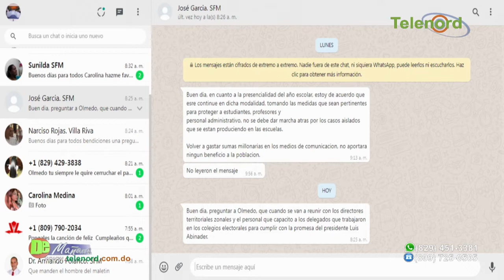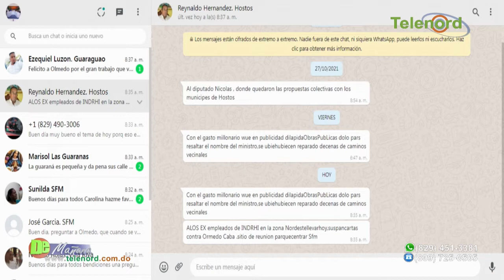Director INDRHI dice solo están esperando aprobación técnica para intervenir la cañada grande SFM